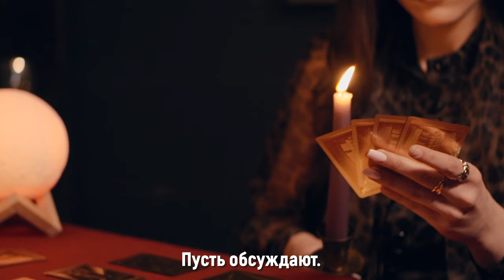D.White & EuroMartina - Let them be jealous (русский перевод)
Lyrics: Tatiana Pivovarova
Vocal: D.White, Martyna Florczyk

You are my world, you are my light
In the darkest season.
And when I hear you cry at night,
I can't get the reason.
You think that people's evil eye
Can steal the feeling
And make me say to you good bye.
Please, don't believe it.

Don't be afraid of losing me
As I'll never leave you
My love is endless, don't you see
All my heart I give you?
Don't listen to what people say.
Let them be jealous!
And if the things should change some day,
My love will tell us.

We are so happy that I smile
Every time I kiss you.
When you leave even for a while,
I feel sad and miss you.
But people gossip that my love
Won't last forever
Please, don't believe it and just laugh
At them, whoever.